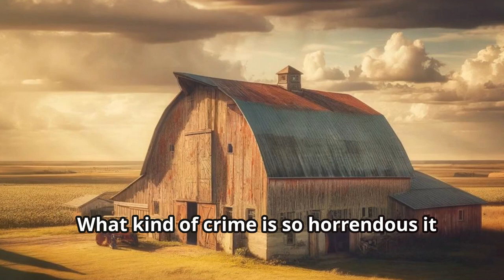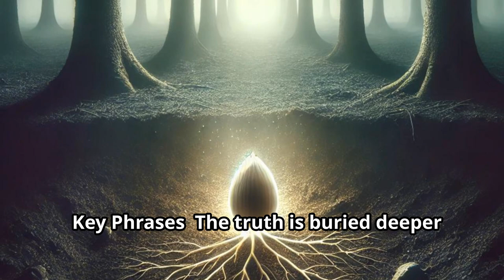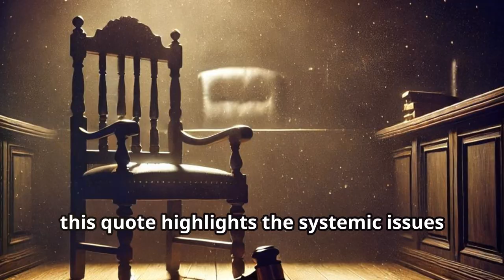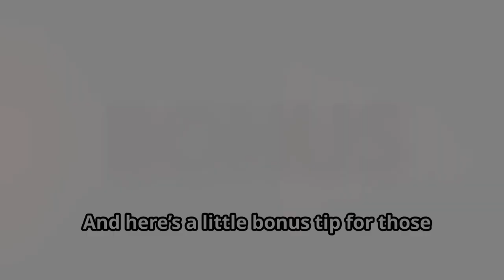How Emmett Till Changed America Forever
Welcome back, Book Foxes! In this gripping summary, we dive deep into The Barn: The Secret History of a Murder in Mississippi by Wright Thompson. This is the story of Emmett Till, the 14-year-old whose brutal murder in 1955 became a galvanizing event in the Civil Rights Movement. Wright Thompson masterfully uncovers the long-hidden truths behind this horrific crime, taking us through a journey of secrecy, racial injustice, and delayed justice.

📚 What You'll Learn in This Video:

The chilling details behind Emmett Till's murder and its far-reaching impact on history.
How racial tensions in Mississippi allowed this murder to go unsolved for so long.
The importance of this case in shaping the Civil Rights Movement.
Thompson's meticulous investigation, bringing justice to light decades after the crime.

🌟 Key Phrases from the Book:

"The barn stood silent, a witness to violence long forgotten but never erased."
"Justice delayed is not justice denied, but justice abandoned leaves scars no time can heal."
"In Mississippi, secrets aren't buried-they're planted like seeds, and eventually, they grow roots."
🔎 If this book piqued your interest, we've got more to offer! Here's a bonus tip for those who made it to the end-if you're interested in more stories of hidden truths and crime, check out our summary of The Knife, another gripping investigation into justice and deception.

📖 Direct Purchase Links to The Barn

💬 Let's Keep the Conversation Going! What did you think of this book and its exploration of hidden injustices?

OUTLINE:
00:00:00 Introduction
00:00:11 Channel Presentation
00:00:19 Book and Author Introduction
00:00:30 Genre and Notable Recognitions
00:00:38 Plot Overview
00:00:58 Central Conflict or Theme
00:01:41 Characters
00:02:15 Themes and Messages
00:02:39 Key Phrases
00:03:16 Personal Insights
00:03:37 Conclusion
00:04:22 Call to Action
00:04:37 Bonus Tip
00:04:52 Sign-off